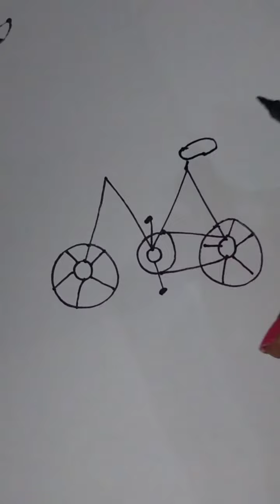How can draw beautiful bycycle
cycle drawing
how can draw beautiful cycle
bycycle drawing
cycle drawing step by step
easy cycle drawing